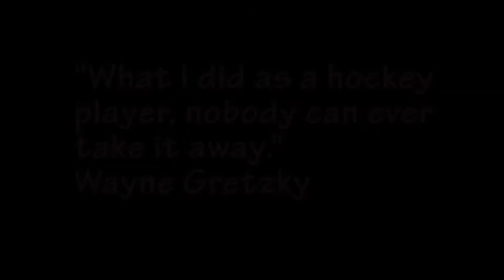Owls Ice Hockey Games Music - Thousand Foot Krutch - Let the Sparks Fly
Owls Ice Hockey, High School, at TBSA Oldsmar, Florida  - Ice Hockey Games